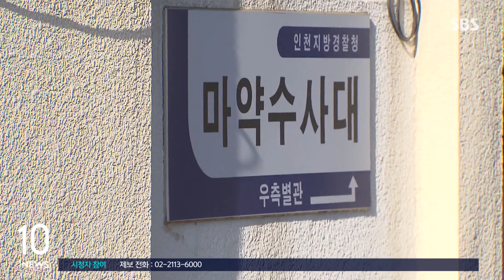'이선균 수사 정보 유출 의혹' 인천경찰·언론사 압수수색 / SBS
마약 투약 혐의로 수사받다 숨진 배우 이선균 씨의 수사 정보 유출 의혹을 조사하고 있는 경찰이 담당 경찰청과 언론사를 압수수색했습니다.

경기남부경찰청은 어제(22일) 이 씨 사건을 수사했던 인천경찰청 마약수사계와 관련 내용을 보도한 언론사를 압수수색했다고 밝혔습니다.

경찰은 압수물 분석을 통해 인천경찰청에서 해당 언론사로 수사 정보를 유출했는지를 확인할 계획입니다.